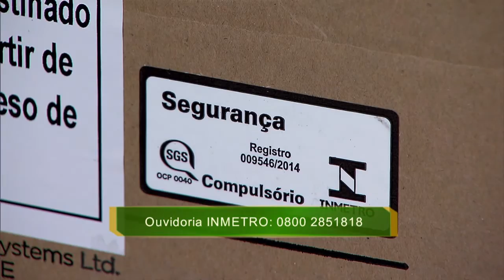Carrinhos infantis devem ser vendidos com selo e registro no Inmetro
NBR NOTÍCIAS-16.07.15: Para a segurança do bebê, é preciso ter atenção na hora de comprar carrinhos infantis. O produto precisa ter passado nos testes de qualidade do Instituto Nacional de Metrologia, Qualidade, Tecnologia (Inmetro).  Desde 10 de julho, o comércio varejista só pode vender carrinhos infantis registrados no Inmetro. O comerciante que for pego vendendo o produto sem o selo de identificação,  terá os carrinhos apreendidos e pode sofrer multas que variam de R$ 100 até R$ 1,5. Para denunciar a venda dos produtos irregulares, o consumidor deve ligar na ouvidoria do Inmetro.